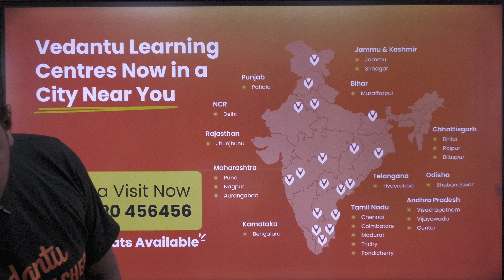12th Chemistry | Mass Preparation Plan | First Time in Youtube History | Public 2024